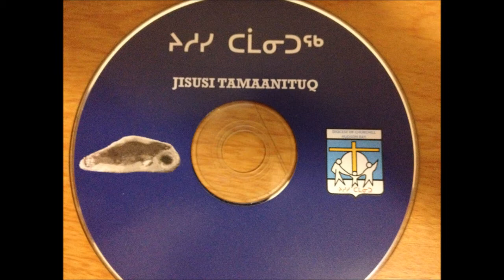kugaaruk pelly bay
kids singing